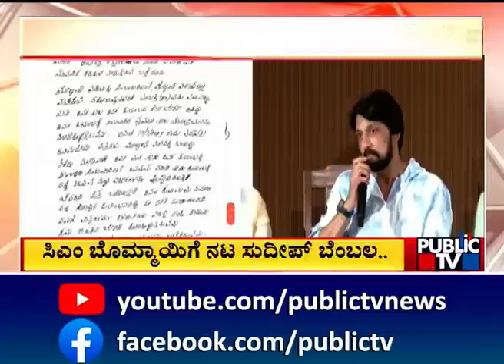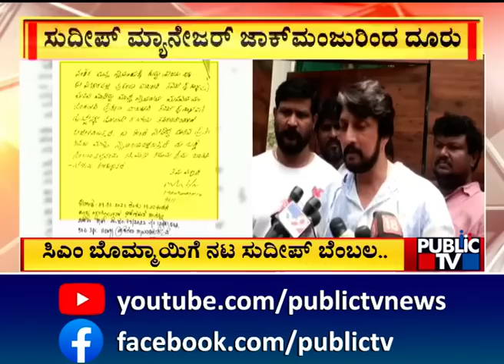Kiccha Sudeep Gets Threat Letter Of Leaking Private Videos | Public TV